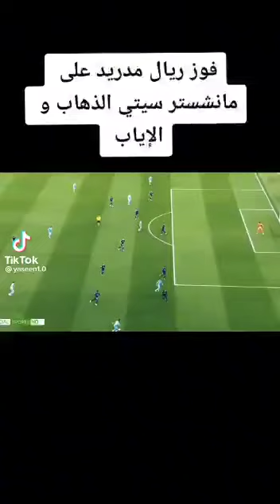فوز ريال مدريد علي مانشستر سيتي